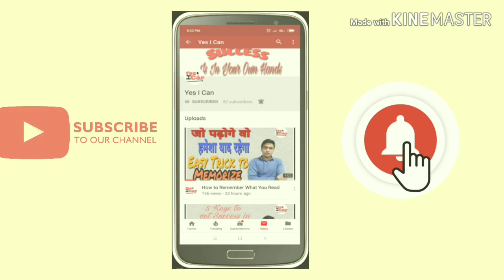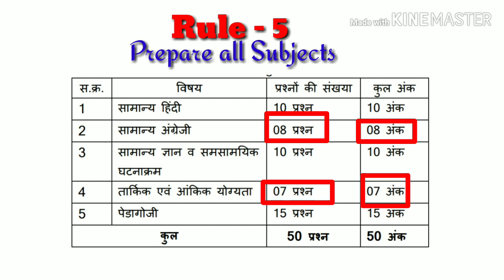संविदा शिक्षक परीक्षा / 11 Amazing Study Rules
This video is for competitive exams aspirants.In this video i suggested 11 study tips.By following thease tips students can perform better.
I advice students to watch my video whose link is given below..